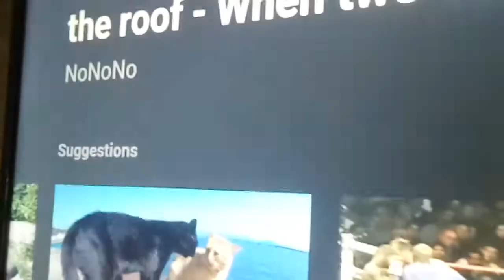Two Big Cat fighting -Any Mals ☑